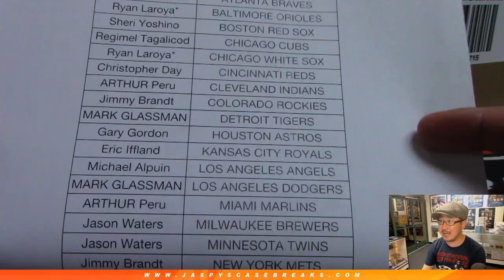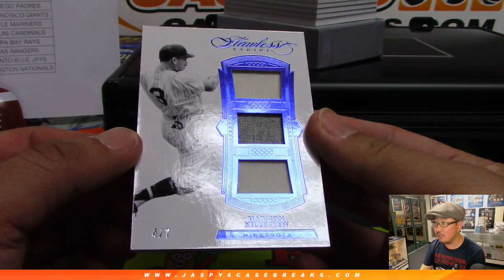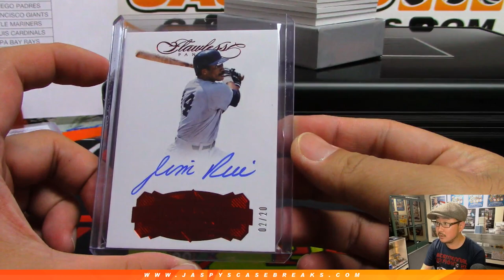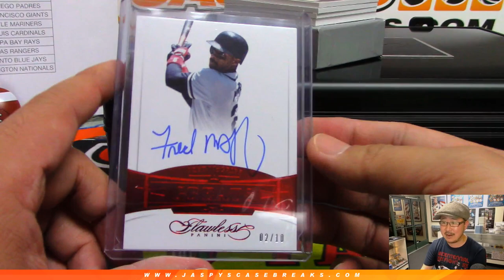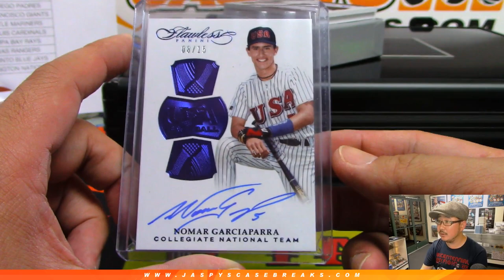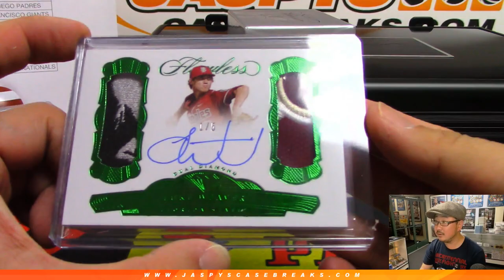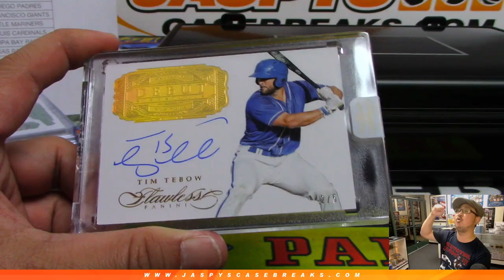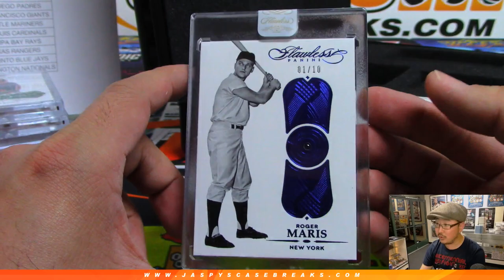Tu, 05/21/19 || 1Box (1/2) PYT #1 || 2017 Panini FLAWLESS Baseball (MLB)